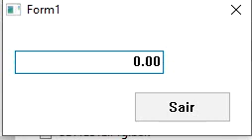Video 19 10 06 11 32 27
Digitação de número invertido com HwGui